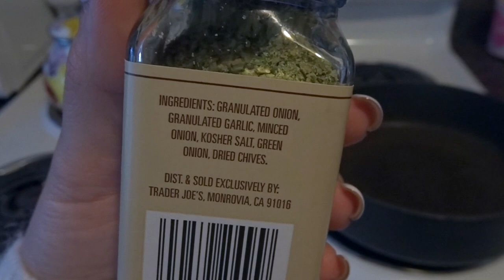EASTER 2019 VLOG! || FRESHFIT MOM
Welcome to our Easter Sunday vlog!

XOXO Amy